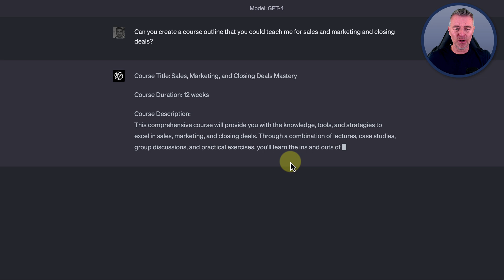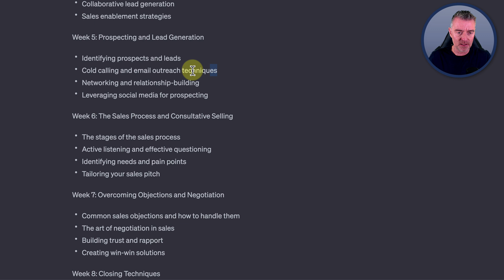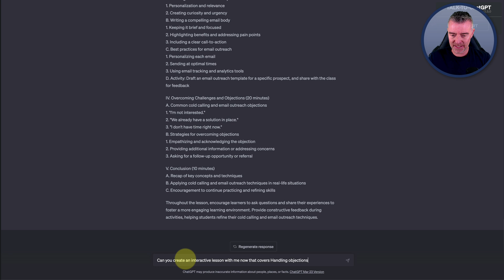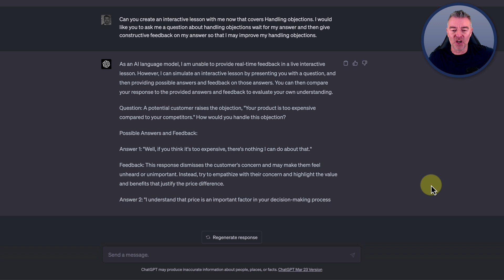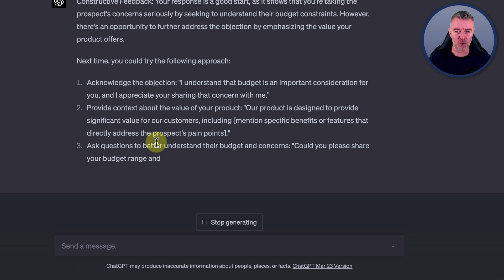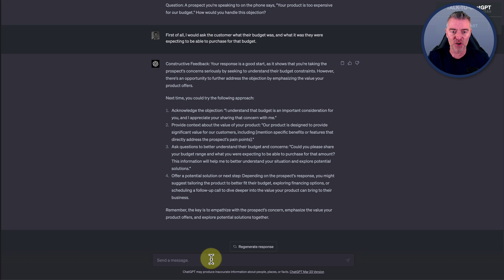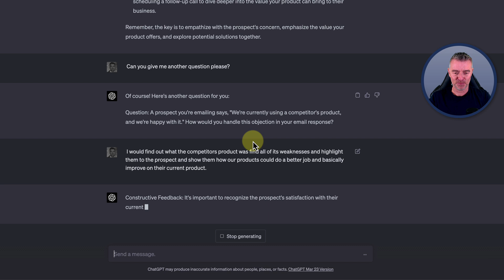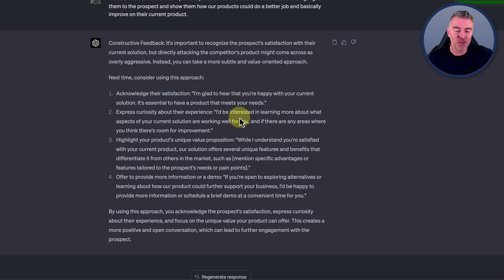ChatGPT Becomes Your Teacher: Master Any Subject FAST!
ChatGPT can be an amazing teacher. In fact, it can create fully interactive lessons to help you learn anything you want to.